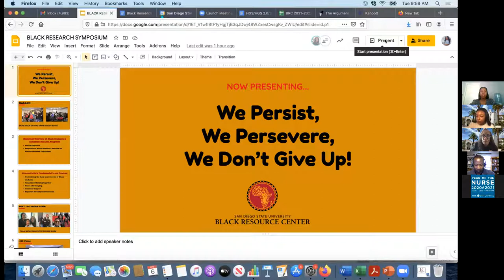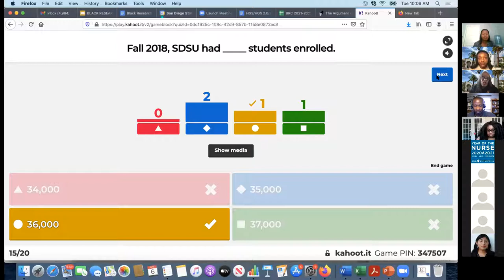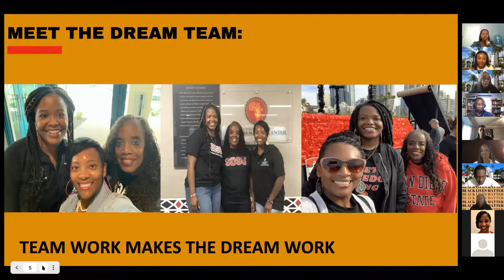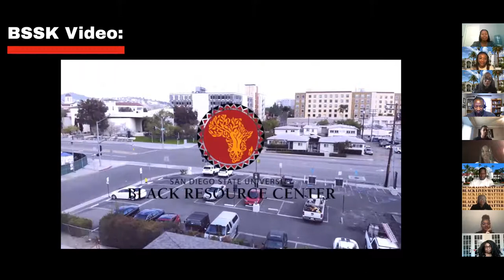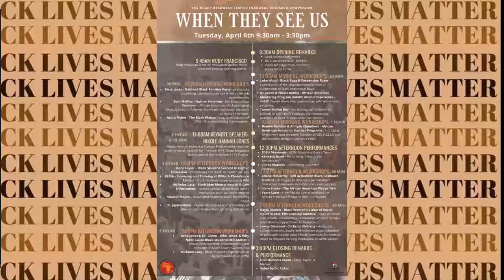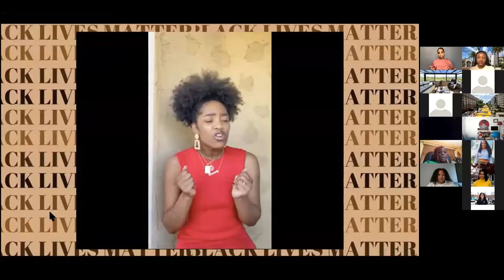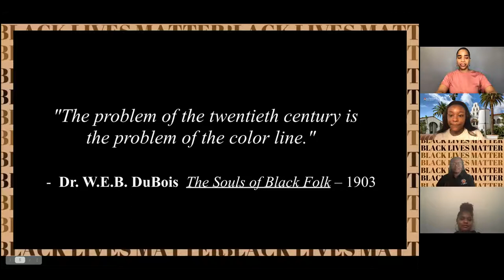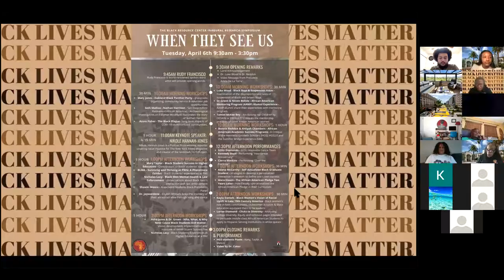SDSU Black Research Symposium: "When They See Us"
This is the SDSU Black Resource Center's inaugural Black Research Symposium. There were research paper presentations, workshops, and panels by Black scholars throughout the event. Additionally, interspersed student performances throughout the day. The symposium was also joined by world-renowned spoken word artist, Rudy Francisco, and our keynote speaker, Nikole Hannah Jones. This symposium was all about showcasing the creativity and brilliance of Black SDSU scholars.